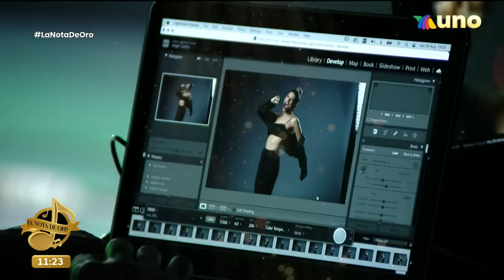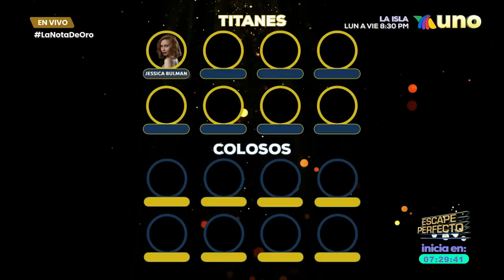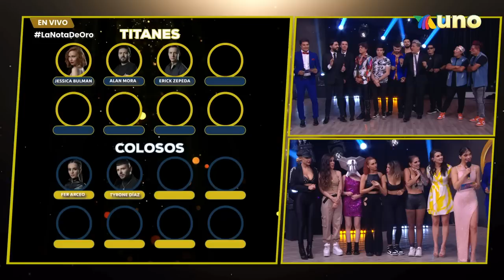Inició el reality "La Nota de Oro" | Programa 02 septiembre 2023 PARTE 2 | Venga La Alegría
Arranco y conocimos a los 16 integrantes que formarán parte de "La Nota de Oro". Polémicas y grandes números vivimos este sábado.